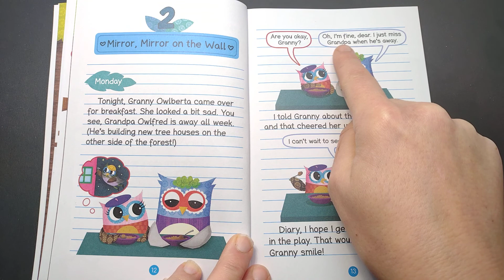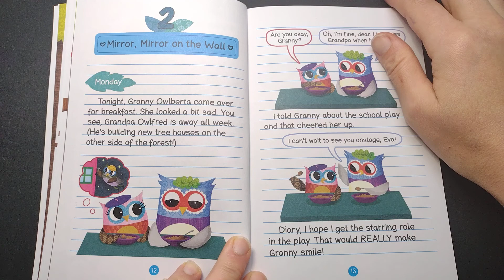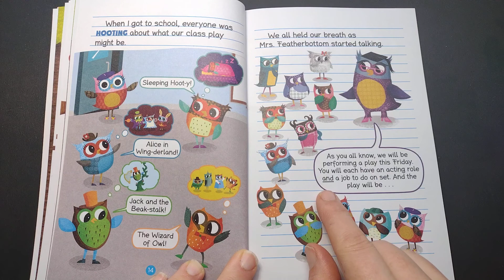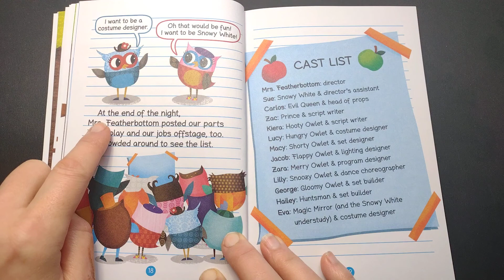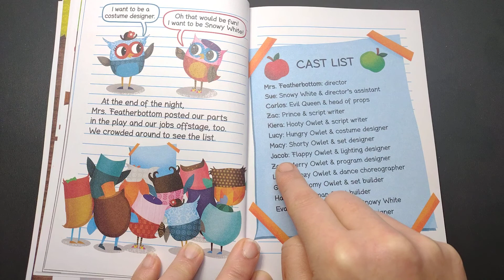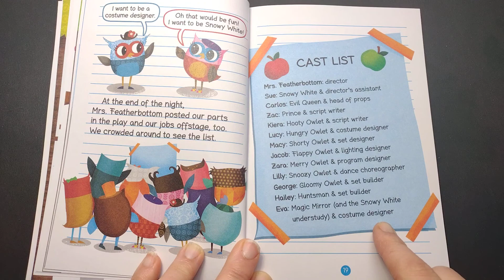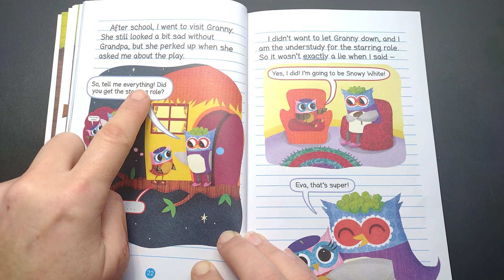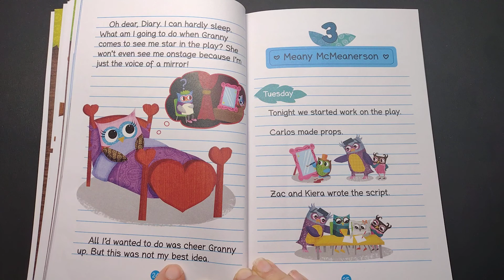2 🎬 OWL DIARIES: Eva in the Spotlight by Rebecca Elliott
It's Eva Wingdale's time to shine!

This series is part of Scholastic's early chapter book line Branches, aimed at newly independent readers. With easy-to-read text, high-interest content, fast-paced plots, and illustrations on every page, these books will boost reading confidence and stamina. Branches books help readers grow!

Treetop Owlementary is putting on a play! Eva and her friends can't wait to try out for parts, learn their lines, and build the sets! But when Sue gets cast in the starring role, Eva worries she won't have a chance to shine. Will Eva have her moment in the spotlight, too?

Here is the link to the book. This link is here for your convenience only: